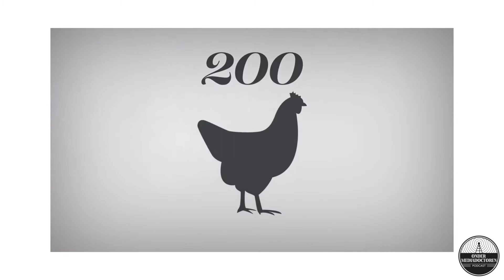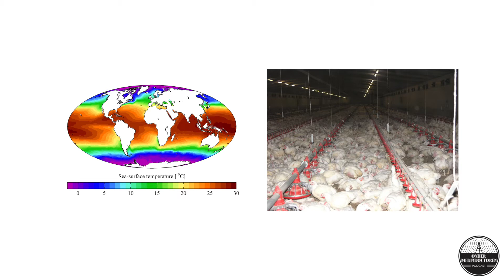Wat is duurzaamheid?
Hoe doe je duurzaam boodschappen en wat betekent het precies? Voor meer info